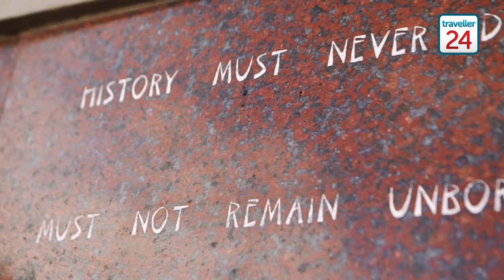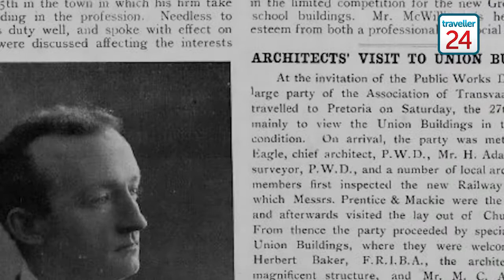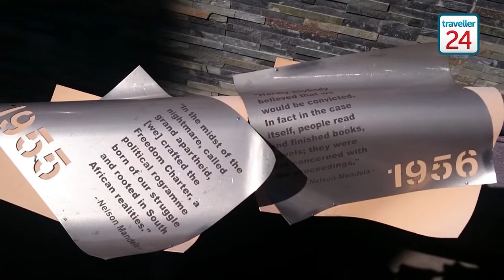Launch of renovated Campanile in Port Elizabeth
Nelson Mandela Bay unveiled their newly renovated Campanile building on Tuesday.